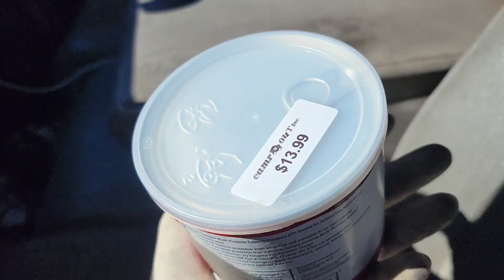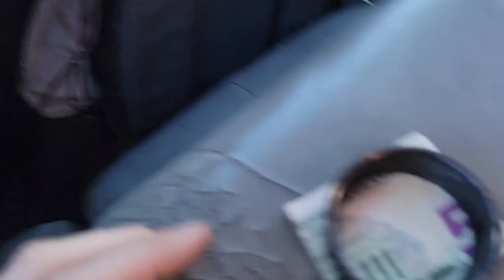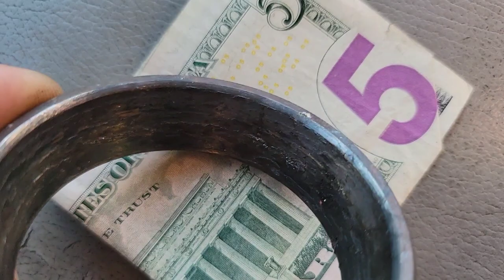Drift Week 4 - Ep 2 - Left on Time and Still Arrived Late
For once we left on time to arrive at the intro party. The trailer said no and ruined our plans. We still know how to make the best of a bad day.